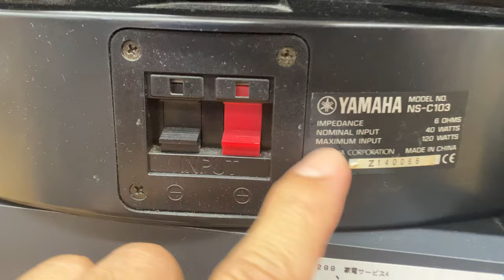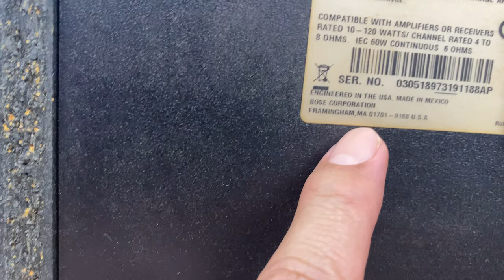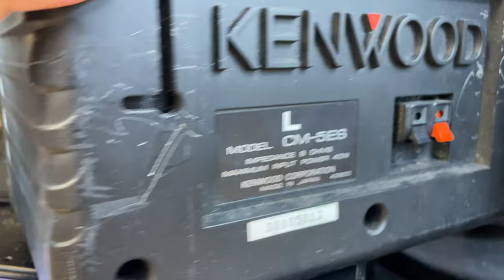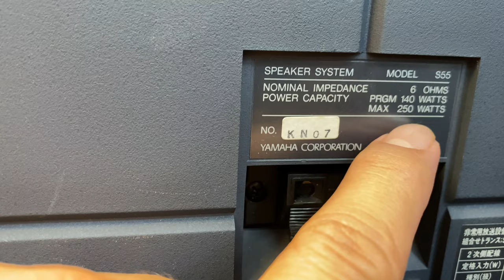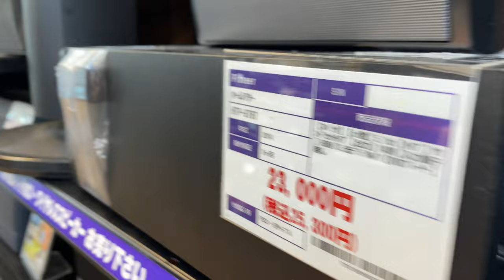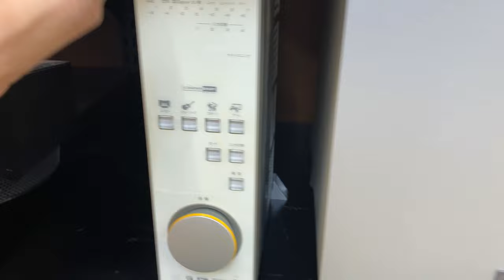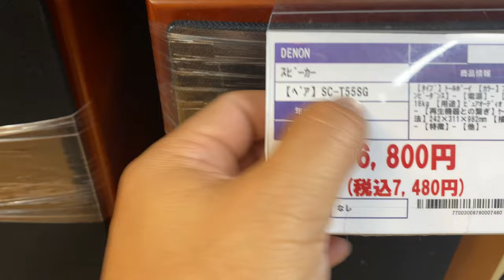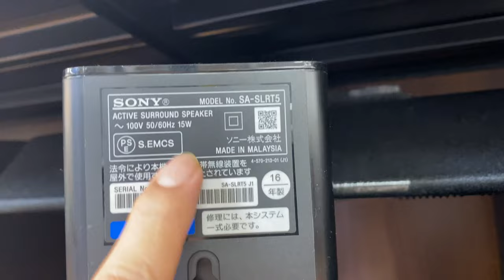Get Your Hands on Japan's Secret: Affordable Surplus Speakers!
In this video, we uncover Japan's best-kept secret: the ultimate marketplace for affordable surplus speakers - the "Bilihan ng mga Murang Surplus Speakers sa Japan!" Join us as we dive into the mesmerizing world of Japan Surplus where quality meets affordability. Discover a wide range of high-quality surplus speakers imported from Japan, all available at unbelievable prices. Whether you're a music enthusiast, gamer, or simply someone who values great audio, this secret shop is a paradise for all with a passion for sound. Explore the extensive variety of speakers, from compact Bluetooth speakers to powerful home theater systems, all sourced directly from Japan's surplus market. These speakers may be pre-owned but rest assured, they maintain remarkable quality and functionality. Not only will this video provide you with insights into the best places to find these affordable gems, we also share some tips and tricks on bargaining for the best deals. Unleash your negotiation skills and learn how to walk away with the best surplus speakers at unbeatable prices. Additionally, we'll showcase a few top-rated surplus speakers,

Visit any japan surplus store  here in Japan, any location has a branch in Japan, recommended Bookoff and Hardoff store.

Supporting my channel is a Great help